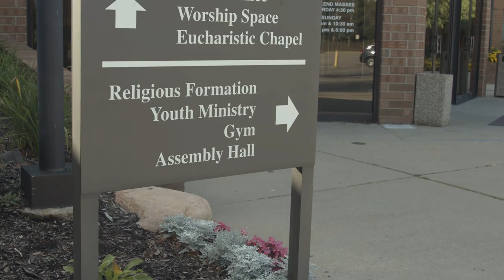The Joy of Youth Ministry | Unleashed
Marker 5.4 of Unleash the Gospel focuses on the special call of youth and young adults to share the light of the Gospel, and Youth and Young Adult Minister Emily Showler is empowering the disciples she works with to do just that. Tune in for inspirational and joyful stories of the presence of Jesus in the lives of the teens at St. John Newman parish!

| VIDEO TRANSCRIPT |

I love being a youth minister. I really, really, really love being youth minister.

Last Easter I did have my teen celebrate the resurrection of Jesus by doing a line dance to Staying Alive by the Bee Gees. That was really exciting. Do you want to see a sample of my moves? We did a little part of this and a little bit of this, and it was really good and they hated me for it.

Hi, friends. My name is Emily Showler and I am the coordinator of youth and young adult ministries here at St. John Neumann Parish in Canton, Michigan.

I love my job because we do play a lot of games. That is a stereotype, and it is true. What I think is so incredible about working with young people is that when they do experience the power of Jesus, when they experienced the love of Jesus, their hearts catch on fire and they have a power to go out and share that with their friends and share that with the world in a really unique way.

A few years ago, I was helping to work on a leadership camp where we were coaching teens to be leaders in their community. One of the girls had gotten a second-degree burn on her hand and it was terrible. Throughout that camp, one of the other teens was inspired to pray and ask for her healing. He prayed over her hand and it wasn't healed immediately, but he wanted to be persistent. He had a lot of faith that God would heal her. He prayed for her again. By the time we left that camp over the course of three days, her hand was completely healed.

What I love about that story, besides the incredible healing power of God, is that he had come into the church about a year earlier because a friend of his had invited him to youth group and he was impacted through that. We just saw this rolling experience of one teen inviting another, praying for another, so that they each could encounter God's love and God's healing power in some way.

I had just gotten through meeting with and praying with one of the girls, and she had really had a moment of breakthrough. We were walking out into a balcony of this little chapel and on the lower level, Adoration was going on. Right as we're walking out of the door, she says to me, "I'm just so happy, I want to dance." Right at that moment, the worship playlist of prayerful music that had been playing switched over to the song, On Top of the World, by Imagine Dragons. It's this very happy, dancy song about being on top of the world. I was like, "Then let's dance," and so we just had this moment of dancing in front of Jesus in the Eucharist.

At first you're like, okay, this feels kind of silly, but it literally was one of the most purely joyful moments that I've ever witnessed. Just to see her and her childlike joy and acceptance of the freedom that God was offering her was something that I will never forget, and that for me was just a witness to God's own joy and God's own delight that he wants to make us free. I will hold on to that forever and I pray that she will too.

When I first encountered Jesus, the thing that stood out to me the most was joy. I have been lit on fire with joy ever since. I have just wanted from day one to pour that joy out into them. I wanted them to know that they were loved and I wanted them to know that life would never be the same once they knew that. Getting to experience that every day and getting to witness that is just really exciting.